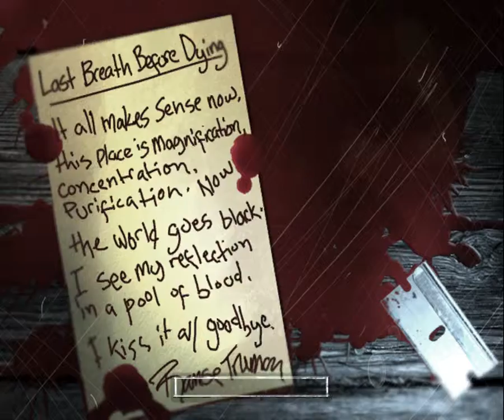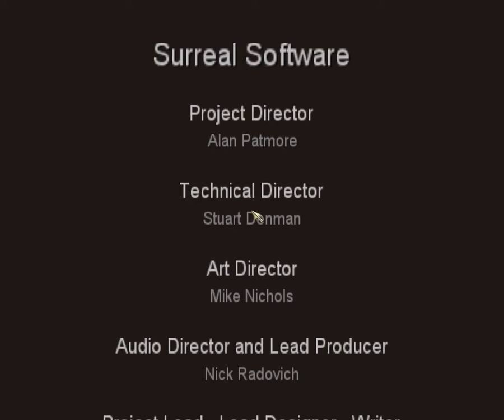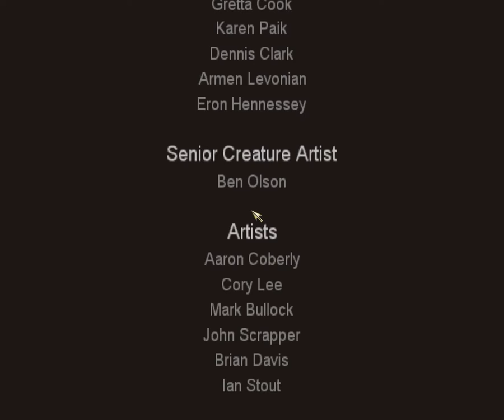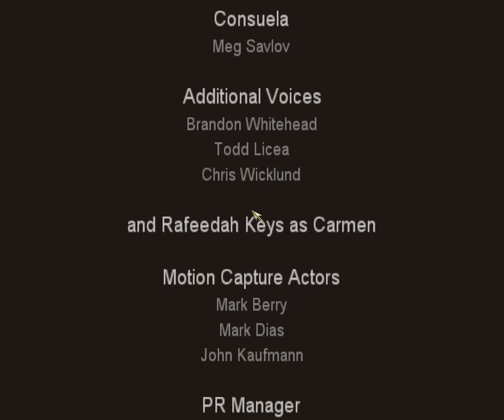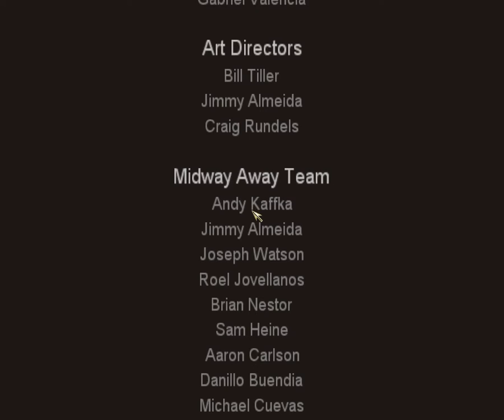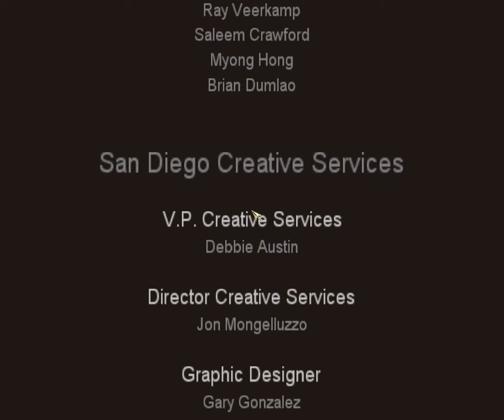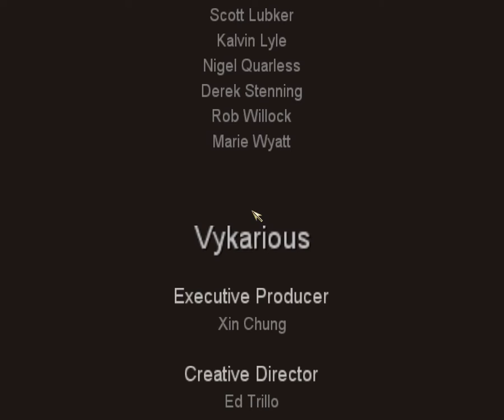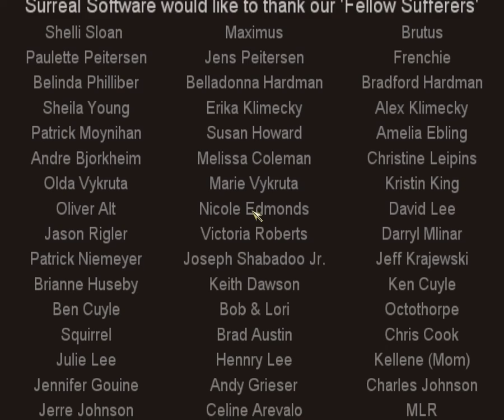Let's Play The Suffering Part 14-Final Boss/Good Ending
The Suffering Walkthrough Part 14